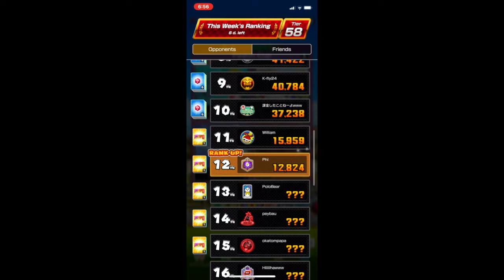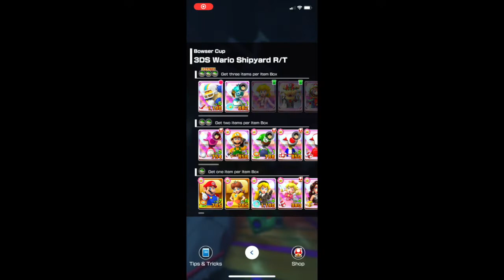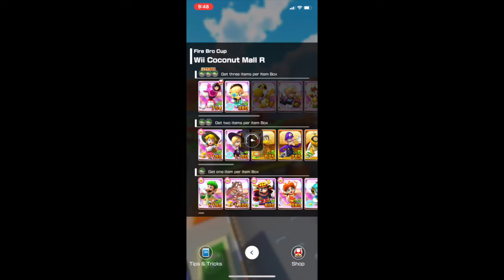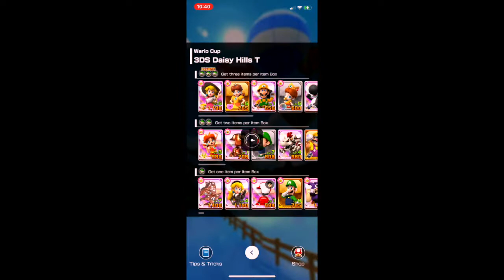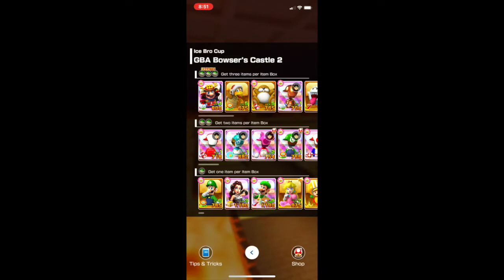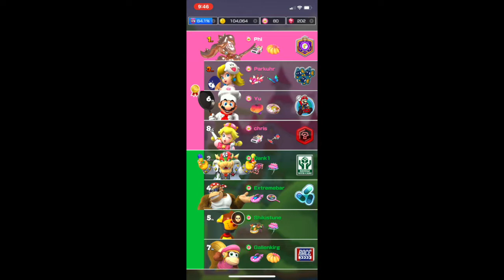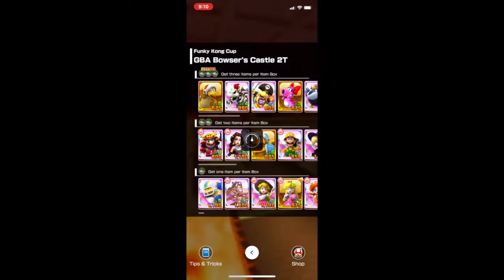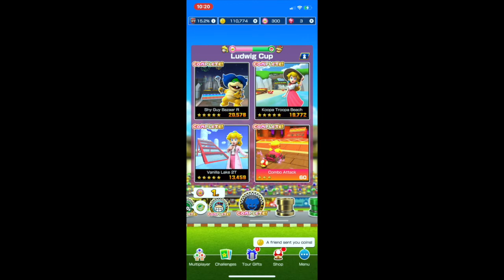Mario Kart Tour - Peach Vs Bowser Tour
In this video I race through all cup during the Peach Vs Bowser Tour to gain a lot of stars and point to earn an in-game reward, it even includes an Ending Movie and the All Clear Pipe, if you enjoy this video and want to watch more, makes sure you hit that like button, subscribe and the bell notifications so you can watch the future video every Wednesday and Saturday and until next time keep on playing.

Timeslot Cup
00:00-Peach Cup
08:58-Mii Cup
17:34-Bowser Cup
27:40-Fire Bro Cup
36:50-Luigi Cup
46:12-Wario Cup
55:08-Donkey Kong Cup
01:04:41-Ice Bro Cup
01:13:30-Dixie Kong Cup
01:23:26-Hammer Bro Cup
01:31:46-Funky Kong Cup
01:41:15-Ludwig Cup
01:48:50-Ending Movie And The All Clear Pipe